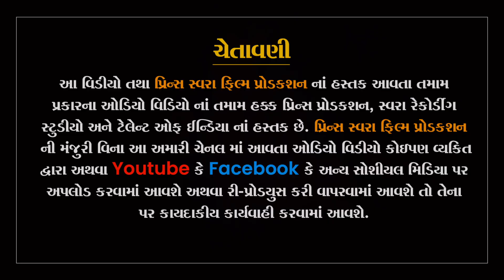શિવમ મકવાણા- રાજકોટ